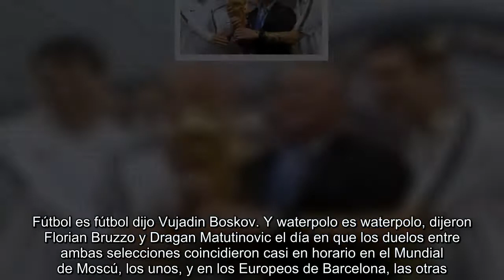Un Croacia-Francia de otro planeta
Fútbol es fútbol dijo Vujadin Boskov. Y waterpolo es waterpolo, dijeron Florian Bruzzo y Dragan Matutinovic el día en que los duelos entre ambas selecciones coincidieron casi en horario en el Mundial de Moscú, los unos, y en los Europeos de Barcelona, las otras. A las cinco de la tarde, mientras Croacia y Francia empezaban a disputarse el balón por la supremacía mundial en el estadio Luzhniki de Moscú, Croacia y Francia, en waterpolo y en categoría femenina, iniciaban los ejercicios de calentamiento en la piscina anexa de la Bernat Picornell de Barcelona. Como si estuvieran en otro planeta, ajenas al universo que gravita en torno al Mundial de fútbol, francesas y croatas, con media piscina para cada selección, se aplicaban en sus rutinas previas al partido que las enfrentó a partir de las seis y media de la tarde. Ejercicios en seco, ida y vuelta de lado a lado de la piscina, pases de balón a mano alzada, disparos, estiramientos… Ni siquiera los entrenadores estaban pendientes de cuan...